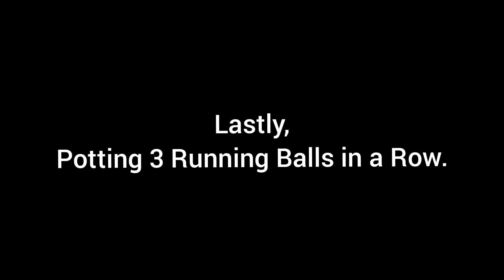Top Compilation of Pool Trickshots | Made in India | Bunty Chandak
This video features compilation of different type of trickshots.
Share and show some love.
Support is much needed.